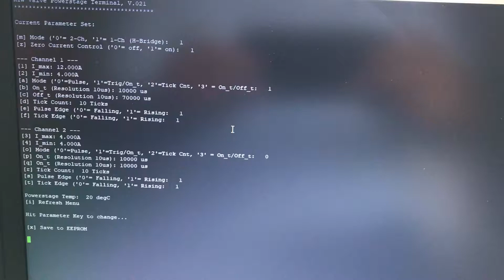2. September 2019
Realtime Pulsing with 100 bar